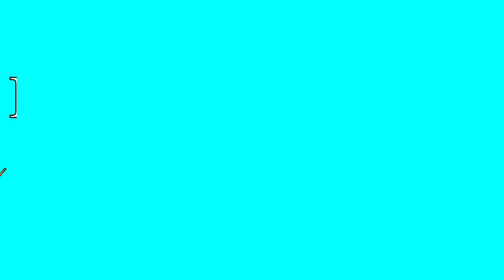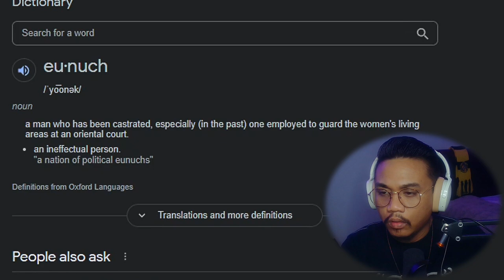"that took a quick turn!" GAME OF THRONES - S1E4 *Cripples, Bastards, and Broken Things* - Reaction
Game of Thrones Episode 4
*Cripples, Bastards, and Broken Things*

A raven flies through the gates of Winterfell, swooping past Bran Stark, who's standing in the courtyard practising his archery. He walks after the bird, and when he catches up to it, sees that the raven has three eyes. Bran wakens from the dream and finds himself in bed with his wolf Summer, still unable to walk. Theon Greyjoy enters the room with Hodor, a large and simpleminded stable boy, who carries Bran downstairs.

Hello. I do reactions. And I swear a whole ton so in advance... IM SORRRY FOR ZEE POTTY MOUTH. Thank you.